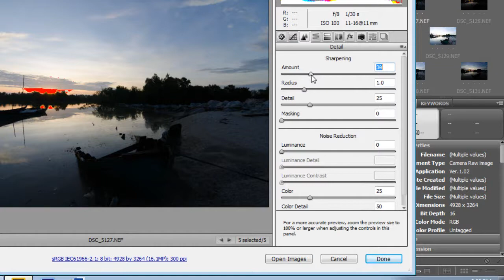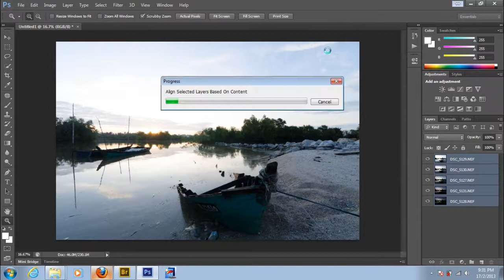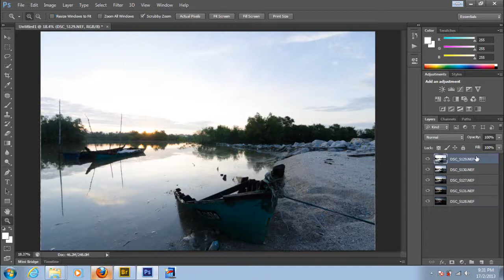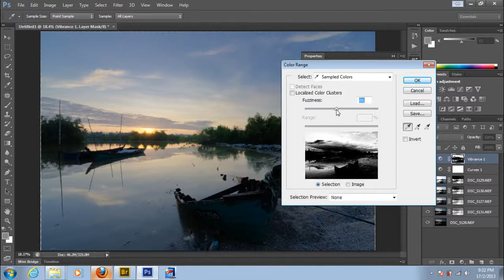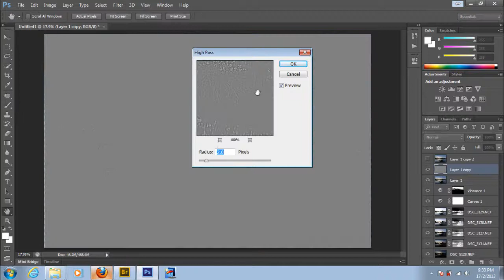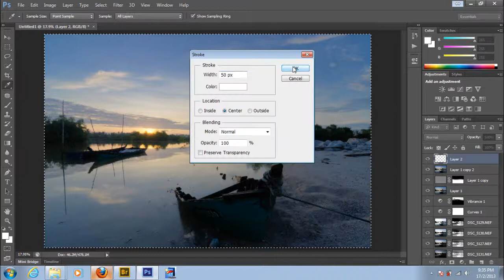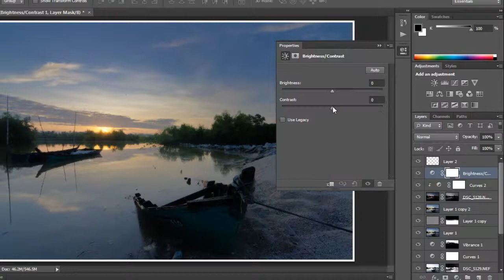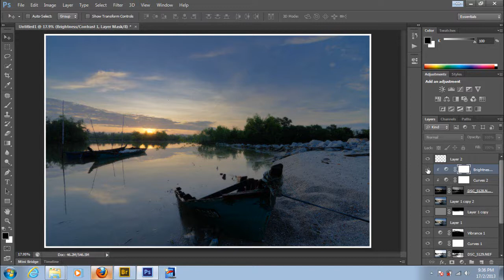The making - DSC_5129